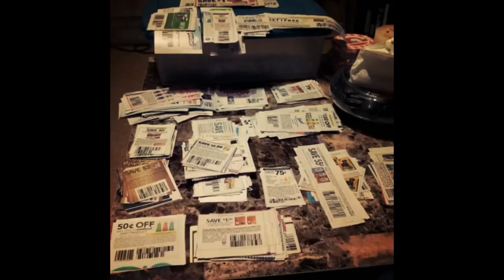Snacks From Around The World Created By Jason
[Shadowballtnt Gaming Channel]

[Key]

CHALLENGES BY G-MAMA’S WORLD:
1. THE OKRA CHALLENGE
2. THE JELLO CHALLENGE
3. THE 7 DAYS VEGAN CHALLENGE
4. THE INSECTS PIZZA CHALLENGE
5. 7 DAYS Eat All The Frozen Food FROM The Dollars Tree Store Challenge.
6. Eating a whole pizza with Crickets and Grasshopper on it.
7. Eat a whole Sucker Filled With Ants
8 7 Days of Eating CERAL Challenge

$SandraTubbsSanders

PAY PAL:
Sandra Sanders

G-MAMA"S WORLD
P.O.BOX:170491
DALLAS,75217